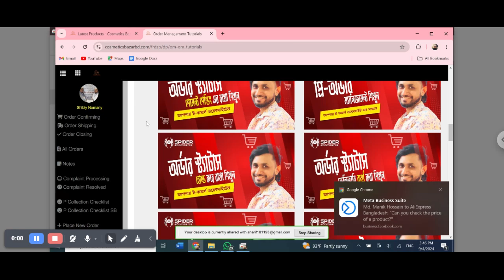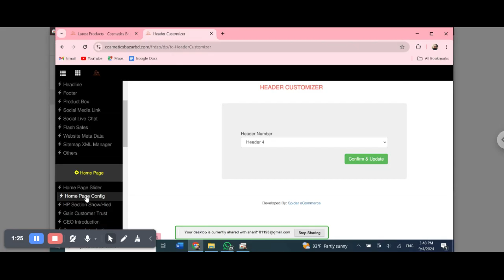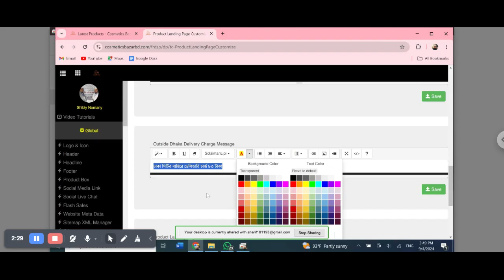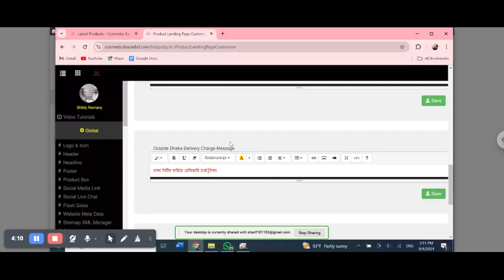Support#214 Suport To cosmeticsbazarbd dot com website management Spider eCommerce website mana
**Support#214 - CosmeticsBazarBD.com Website Management** | **Spider eCommerce Website Management Tutorial (Bangla)**

In this **Spider eCommerce Bangla tutorial**, we provide expert guidance on managing and optimizing the eCommerce website **CosmeticsBazarBD.com**. Whether you're a business owner or website admin, this step-by-step tutorial will help you improve website performance.

### What You'll Learn:
- **Order Processing & Management**: Learn how to manage orders efficiently from start to finish, ensuring smooth fulfillment and customer satisfaction.
- **Product & Inventory Management**: Discover how to update product details, manage inventory, and ensure that your product listings are always current.
- **Optimizing Website Performance**: Techniques to improve website loading speed, enhance user experience, and reduce cart abandonment rates.
- **Analytics & Marketing Setup**: Master the use of tools like **Facebook Pixel** and **Google Analytics** to track user activity, optimize conversions, and refine marketing strategies.

### Why Choose Spider eCommerce for Your eCommerce Website Development?
- **Expertise in Custom Dynamic eCommerce Websites**: With years of experience, we deliver fast, user-friendly, and fully optimized eCommerce websites built using **PHP**.
- **Proven Success**: Over **300 completed eCommerce projects** with **100% client satisfaction**.
- **All-Inclusive Packages**: We offer a **free .com domain**, **premium fast hosting**, and a range of tools to streamline your eCommerce business.
- **Advanced Features**:product management tools, and much more to simplify the management of your online store.
- **24/7 Support**: Our team is available around the clock to ensure your website runs smoothly.

### Why CosmeticsBazarBD.com Trusts Spider eCommerce:
Spider eCommerce has been a trusted partner for **CosmeticsBazarBD.com** due to our tailored solutions that meet the unique needs of their growing beauty and cosmetics business. From custom features to ongoing support, we help eCommerce brands thrive online.

🔍 **Looking to boost your eCommerce business?**
Contact **Spider eCommerce** today for professional website development services designed to grow your online store!
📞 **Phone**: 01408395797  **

1. **Product Listings:** A catalog of products or services that users can browse, search, and filter.
2. **Shopping Cart:** A feature that lets users add items they want to purchase and review them before checkout.
3. **Payment Gateway:** Integration with online payment systems to process transactions securely.
4. **Order Management:** Tools for tracking and managing customer orders, inventory, and shipping.
5. **Customer Accounts:** Features that allow customers to create accounts, view past orders, and manage their information.
6. **Responsive Design:** Ensures the website is accessible and usable on various devices, including desktops, tablets, and smartphones.
7. **Security Features:** SSL certificates, encryption, and other measures to protect customer data and payment information.

In essence, an eCommerce website serves as a digital storefront, enabling businesses to operate online and reach customers worldwide.